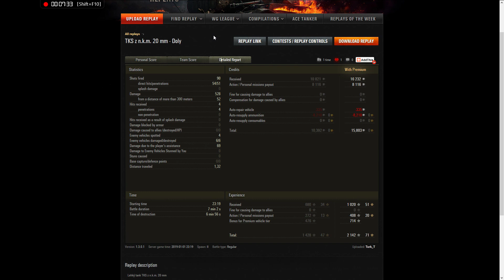WoT - TKS z n.k.m. 20 mm - Mines (528 DMG, 6 kills)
Tork_T (_200_) third mastery